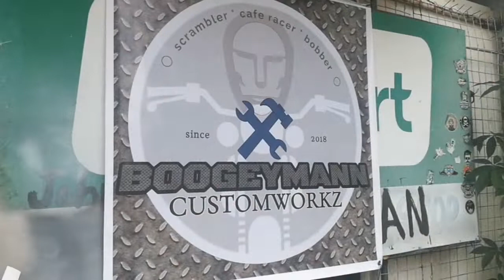XL100 ammo box installed | side stand extension